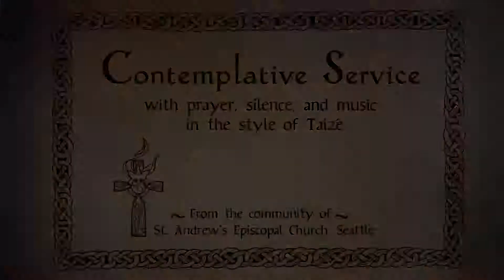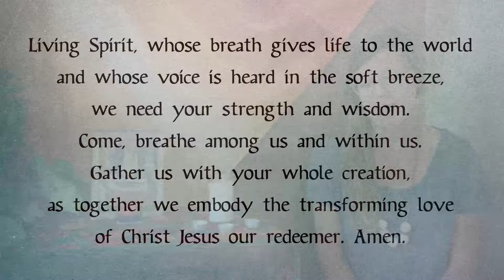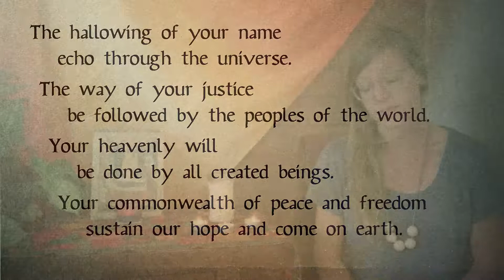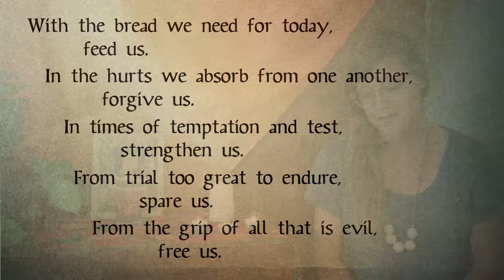A Contemplative Service for the Fourth Sunday of Easter (4.25.21)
A contemplative service with music in the style-of-Taize. Carrie Grace Littauer, prayer leader, with music by Kester Limner and Andy Myers.

Permission to podcast/stream the music in this service obtained from One License with license A-710-756 with additional notes below